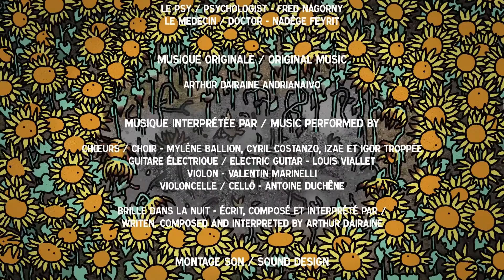/// CRESCENDO 2020 - Arthur Dairaine, cas d'école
Découvrez le cas d'école d'Arthur Dairaine, lauréat 2020 du dispositif CRESCENDO.

Cette année, le dispositif de promotion des compositeur·trice·s de musique de film CRESCENDO se réinvente pour cette deuxième édition qui se déroulera en ligne.
Chaque mardi, découvrez le travail d'un·e de nos six lauréat·e·s mis en avant sur la page CRESCENDO du site de la Maison du Film

CRESCENDO de la Maison du Film est possible grâce au soutien de la Sacem et à la participation de la Scam.